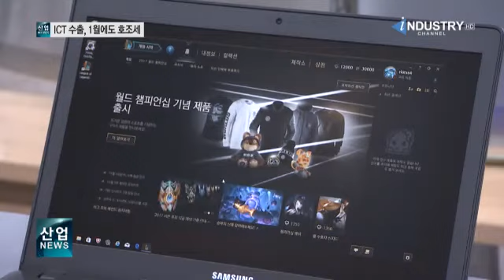1월 ICT 수출액, 1월 월간 최대 기록 달성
우리나라 정보통신기술 수출이 1월 기준으로 월간 최대 수출액을 달성했습니다.

산업통상자원부 조사에 따르면, 1월 ICT 수출은 지난해 같은 기간보다 28.1% 증가한 177억 달러를 기록했습니다.

품목별로는 반도체가 수출 호조를 보이면서 5개월 연속 90억 달러대 수출액을 나타냈습니다.

수입은 반도체와 컴퓨터 등을 중심으로 19.6% 증가했으며, 무역수지는 83억 8천만 달러 흑자로 잠정 집계됐습니다.